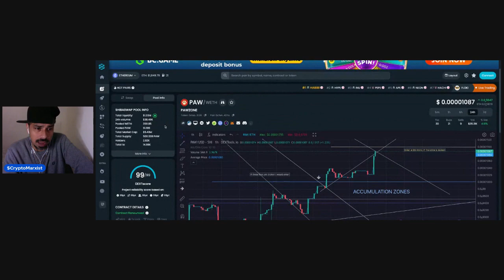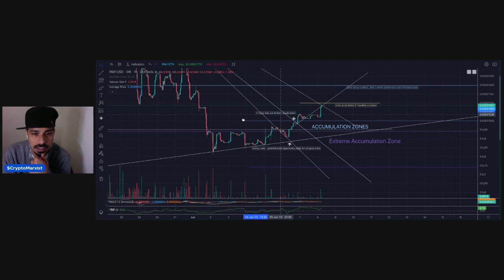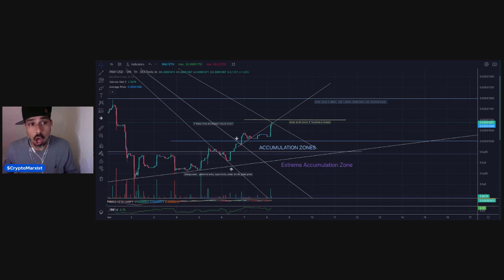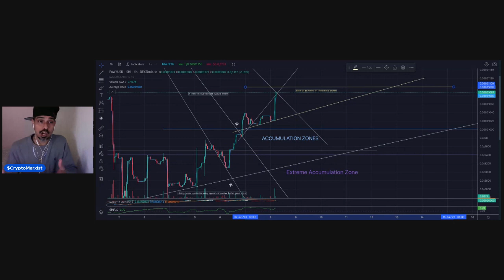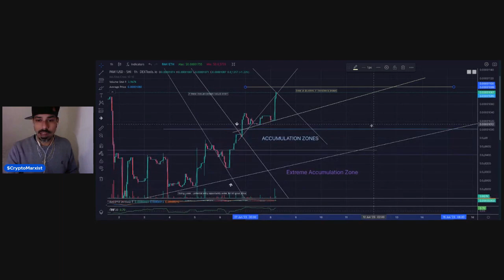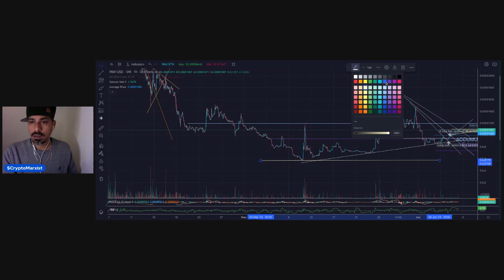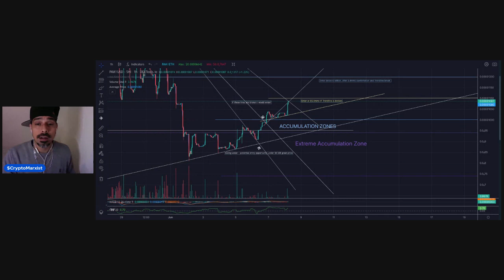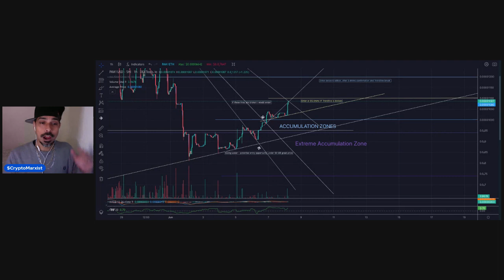Levels have been hit, and Confirmed, it s time for my PawZone Entry!!!